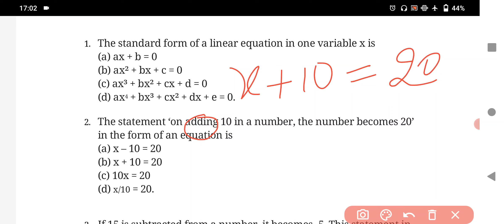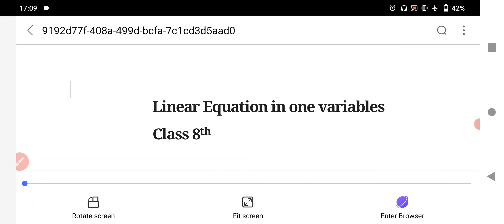MCQ of linear equation in one variable class 8||Maths mate madhubun